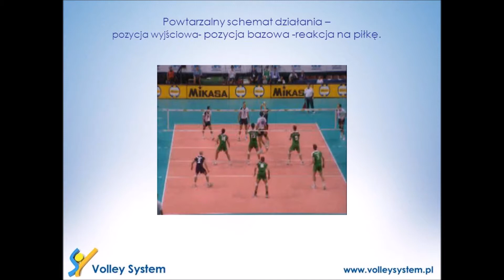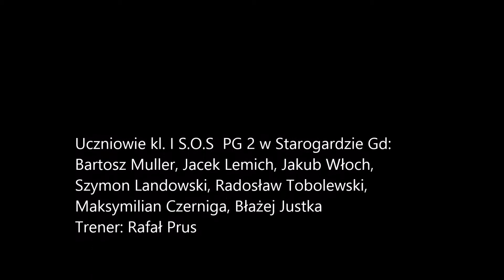Zajęcie pozycji wyjściowej po wykonaniu zagrywki.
Materiał nagrany przez uczniów kl. I SOS PG 2 w Starogardzie Gdańskim.